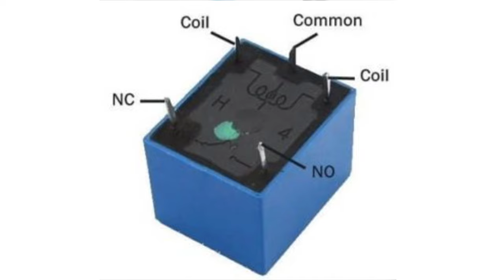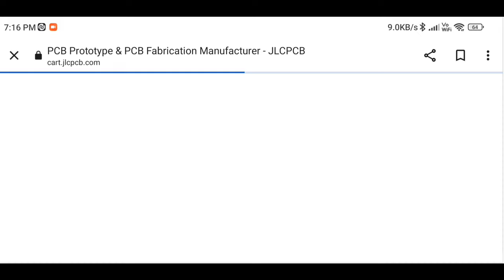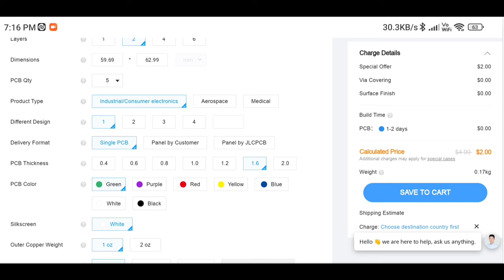Army Safety Project | Smart Landmine for Indian Armies | innovative ideas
Army Safety Project | National Level Winner | innovative ideas

For you, $2 for 1-8 layer PCBs, Sign up to Get $54 Coupons Order 1-20 Layer PCBs, PCBA and 3D Printing Service at a Rock-bottom Price

Your appreciation is a booster for me to make more and more informative videos😍